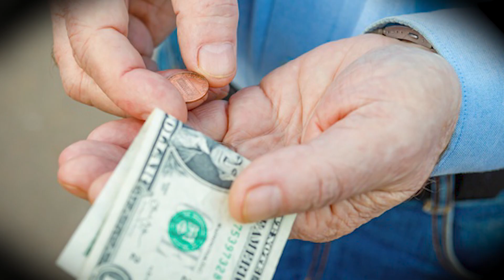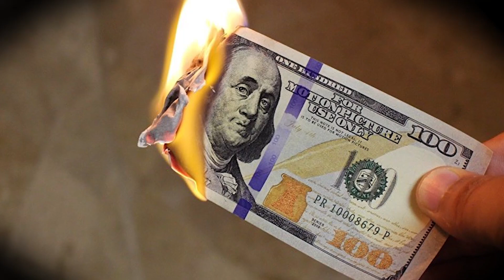NOVA MOEDA VEIO ABALAR O MERCADO